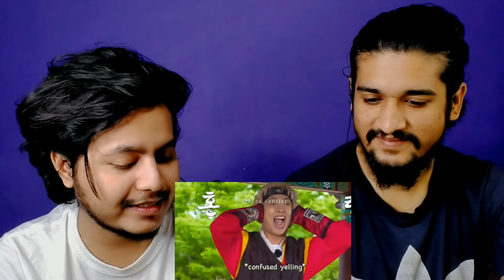Pakistani reacts BTS TAEKOOK | Taehyung And Jungkook Being Crackheads | KIM TAEHYUNG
itxasad.official